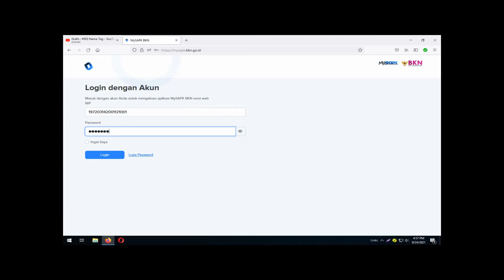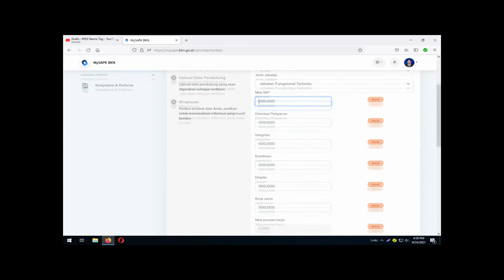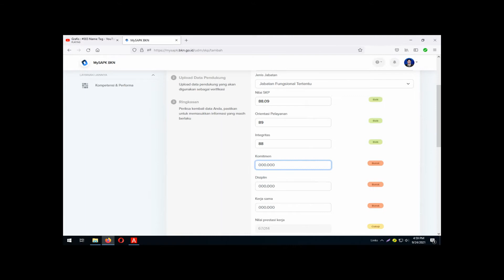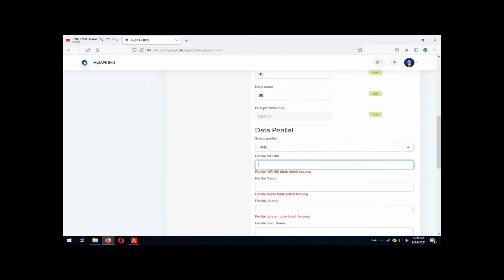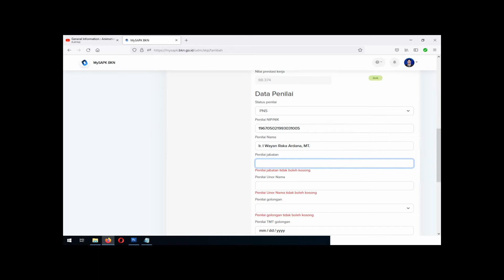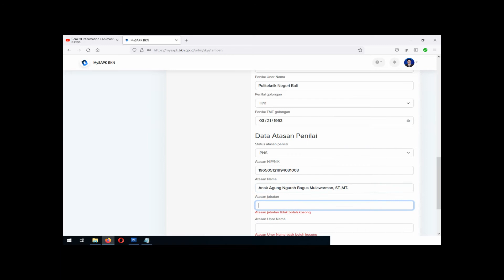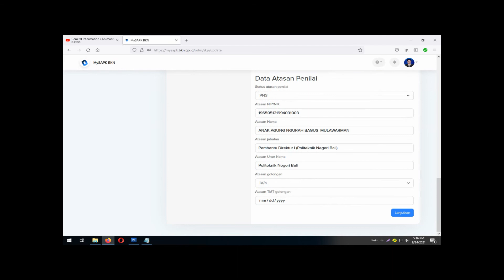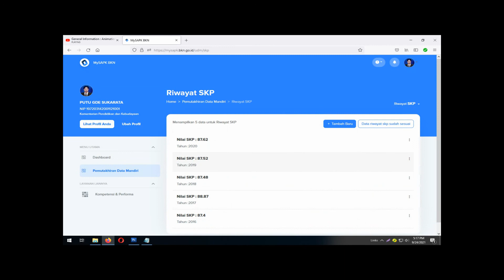General Information : MySAPK BKN - data SKP yang sudah ada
Ingat tekan tombol "Data sudah sesuai ..." untuk konfirmasi. Data yang sudah ada hanya mengunggah bukti saja format pdf lebih kecil dari 1MB.